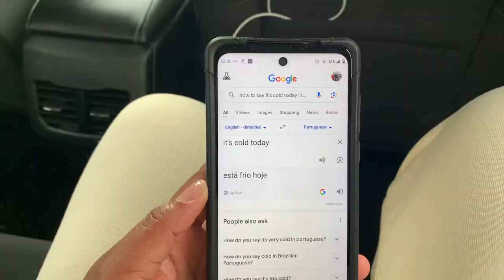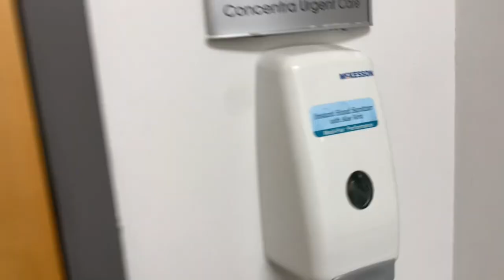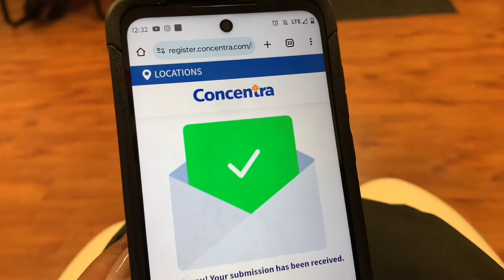Concentra Errand Run, Workout, & Prayer Session| American AuPair🇺🇸| South African YouTuber🇿🇦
Hi guys👋🏽
Welcome to another vlog. In this vlog I’ll be running an errand and just doing my usual stuff at home. Hope you enjoy the video.

avuzwa_keei (Instagram)
avuzwa_keei (Thread)
Avuzwa Keei (Pinterest)
Avuzwa Keei (Tik Tok)